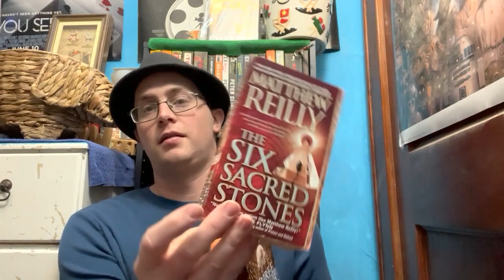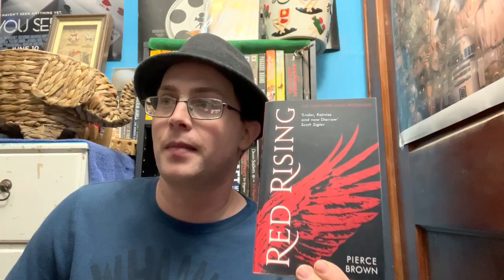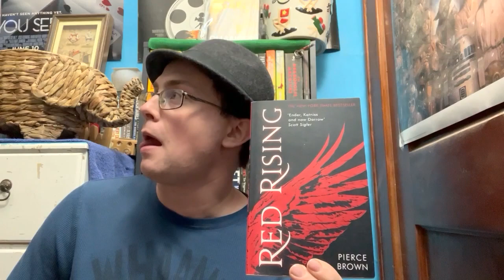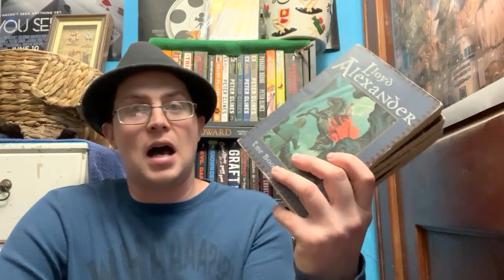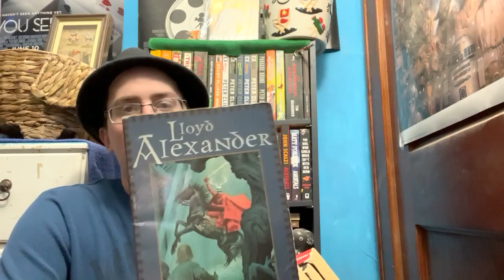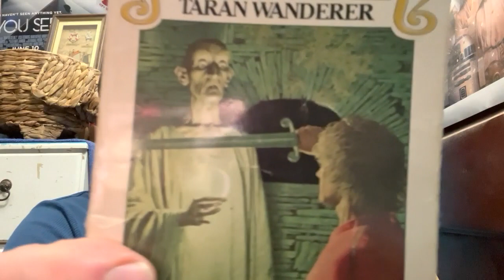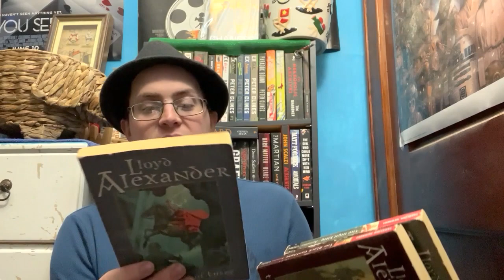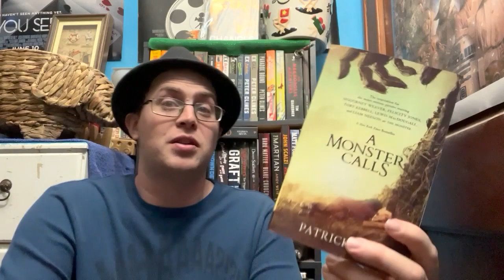What Am I Re-reading in 2024??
I share the list of books I am planning to re-read in 2024.